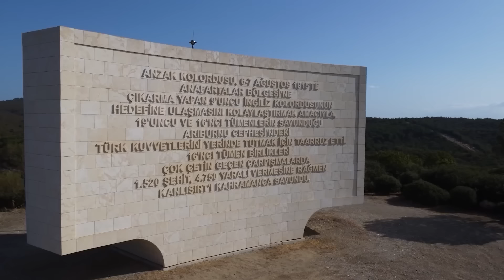ÇANAKKALE KARA SAVAŞLARI - 25 NİSAN 1915 - 9 OCAK 1916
İtilaf Devletleri 18 Mart 1915 günü gerçekleşen Çanakkale Deniz Muharebesini kazanamayınca yeni planlar yapmaya başladı. 25 Nisan'a kadar kara çıkartmasına hazırlandılar. O sırada Türk ordusu da Gelibolu yarımadası, Saroz körfezi ve Anadolu kıyılarında savaşa hazırlandılar. 5. Ordu kuruldu ve başına Liman Von Sanders Paşa atandı. Esat Paşa liderliğinde Türk Kara Ordusu Cevat Paşa, Yarbay Mustafa Kemal bey (Atatürk) gibi isimlerle bu çıkartmanın yapılabileceği bölgeleri araştırdılar.

 25 Nisan 1915 günü müttefik donanma fliklar ile karaya ilk askerlerini çıkardı, İngiliz ve Fransız askerleri Seddülbahir civarlarına çıkartma yaparken, ANZAC kuvvetleri de Arıburnu'na çıktılar. O gün çok kanlı çarpışmalar oldu, Arıburnun'da düşman Yarbay Mustafa Kemal durdurdu. Seddülbahir'de ise birliklerimiz direndiler. Ezineli Yahya Çavuş gibi isimler ön plana çıktı. İngilizlerin River Clade planı suya düştü.

 İtilaf Devleti ordusu ile Osmanlı ordusu arasında Ağustos ayına kadar çeşitli muharebeler yaşandı;

1. Kirte Muharebesi
2. Kirte Muharebesi
3. Kirte Muharebesi
1. Kerevizdere Muharebesi
2. Kerevizdere Muharebesi
Zığındere Muharebesi

 Bu muharebeler Seddülbahir cephesinde yaşandı, buradaki önemli komutanlarımız Halil Sami Bey, Selahattin Adil Bey, Vehip Paşa gibi isimler başı çekti. Arıburnunda ise Conk bayırı Muharebesi, Kanlı Sırt muharebesi gibi önemli savaşlar yaşandı.

 İtilaf Devletleri Ian Hamilton komutasındaydı, Hamilton Ağustos ayına kadar başarı sağlayamayınca Suvla Çıkartması ile yeni bir cephe açtı, Anafartalar Grubu Komutanlığına getirilen Albay Mustafa Kemal Bey (Atatürk) 1. Anafartalar muharebesi, Conk Bayırı Muharebesi ve 2. Anafartalar Muharebesi ile düşmana geçit vermedi. Eylül, Ekim, Kasım, Aralık ayında çatışmalar devam ettiyse de sonuç değişmedi, müttefikler zafer kazanamadılar ve 9 Ocak 1916 günü tahliye sona erdi ve Çanakkale'de zafer Türk ordusunun oldu.